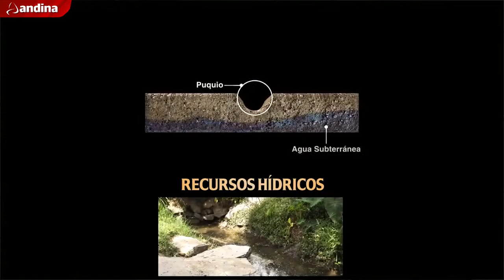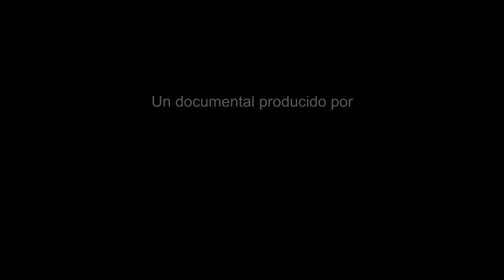Vichama . Puerto pesquero de la civilizacion Caral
Vichama, ciudad agropesquera ubicada en el distrito de Végueta, provincia de Huaura en Peru